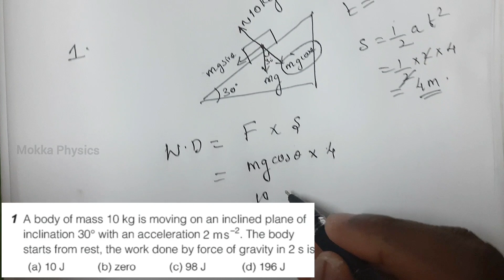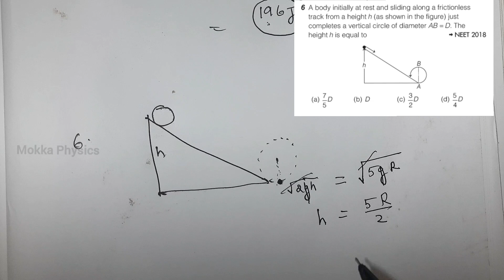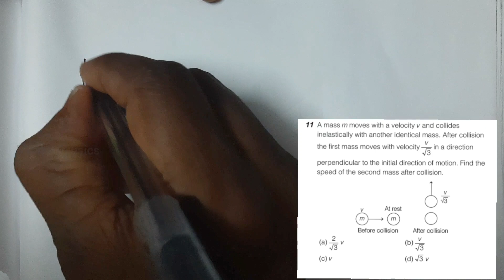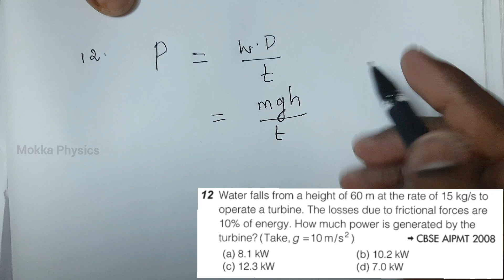NEET/JEE/VITEEE/ Day-2 / ch- Work, Energy and Power/ Progressive questions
This video is for NEET/JEE/VITEEE Aspirants especially for VITEEE (Vellore Institute of Technology Engineering Entrance Exam) Here I have discussed some problems in Physics for your Entrance which will helps you to crack the exam in short & tricky way.